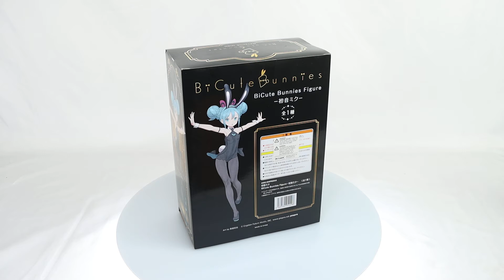Hatsune Miku BiCute Bunnies Prize Figure Box Video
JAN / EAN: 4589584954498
Product Name: BiCute Bunnies Hatsune Miku
Series: Hatsune Miku
Manufacturer: FURYU Corporation